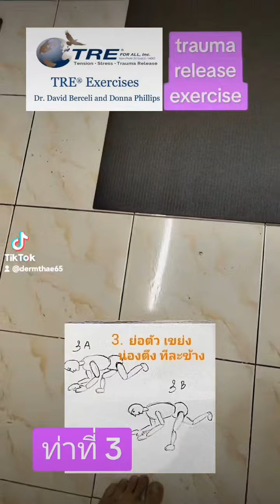การบริหารเพื่อปลดปล่อยความบาดเจ็บ❤Tension&Trauma Releasing Exercises💙